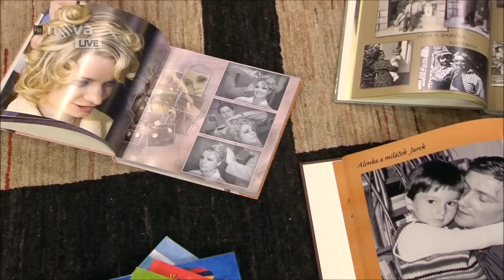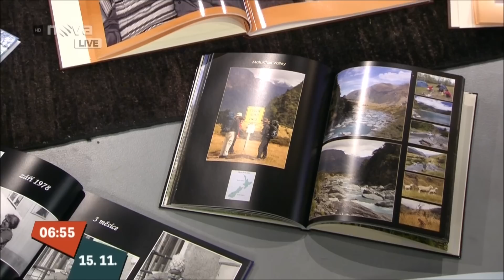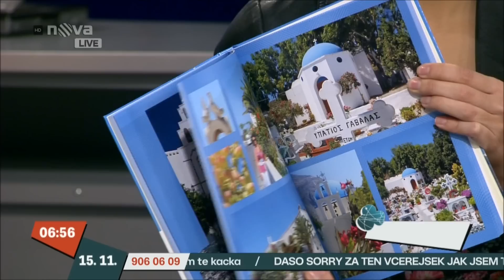CEWE FOTOKNIHA - osobní dárek k Vánocům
Již několik let je CEWE FOTOKNIHA nejoblíbenější osobní dárek k Vánocům, který pod stromeček dostane desetitisíce z nás a každá CEWE FOTOKNIHA je originál. K Vánocům dárky z fotek dáváme v dnešní, stále modernější době, čím dál tím častěji. A ještě raději dárky k Vánocům z fotografií dostáváme.